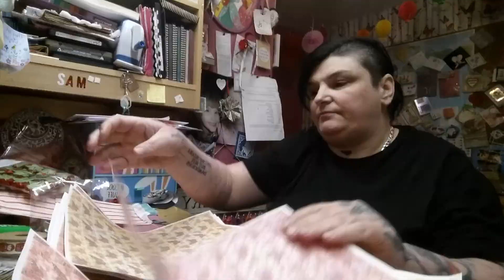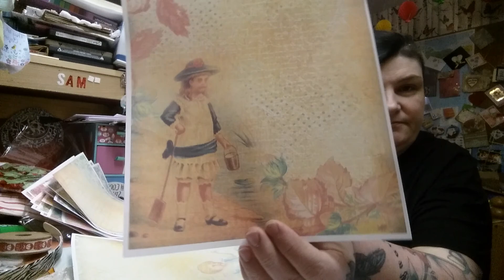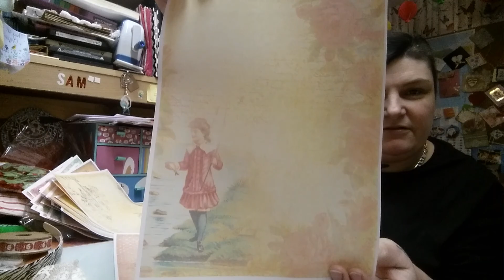18th entry into my 1000 subscriber challenge from Tambara lilly crafts.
Tammie yaaaayy you made me a backpack and you made it couture. Thankyou so much hunni bunch I will always treasure it. Thankyou for all the goodies and the beautiful selection of papers.. you know how much I love you my talented friend. Xxxxx
Please check out tammies channel